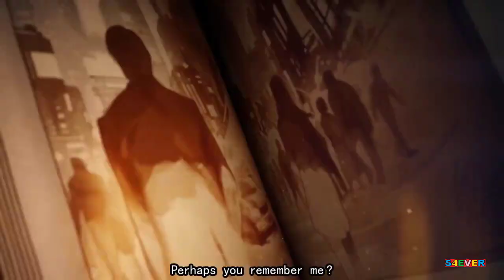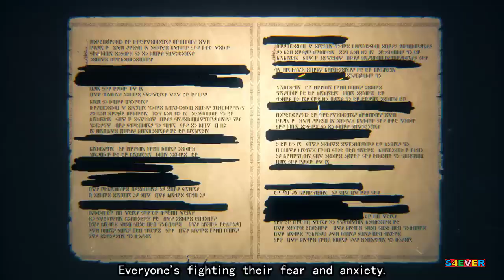TRAILER Metaphor Re Fantazio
Metaphor Re Fantazio é uma partida completa das séries Shin Megami Tensei e Persona da Atlus e um retorno às raízes de onde a indústria de jogos japonesa começou com jogos de RPG de fantasia.